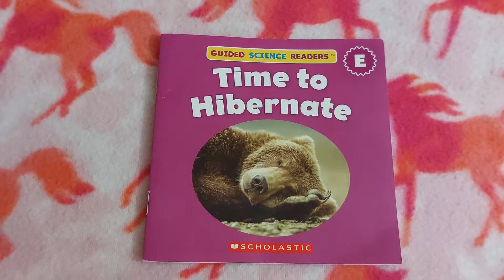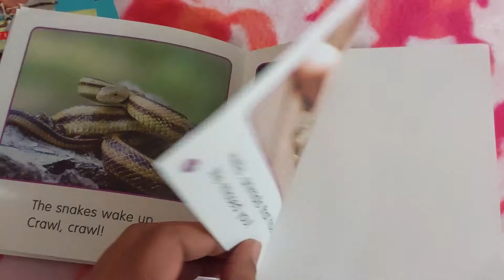Time to Hibernate!!!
Welcome to Guided Science Readers Channel. Here we will read children's favorite science topics,written at a just -right level for early readers 😀